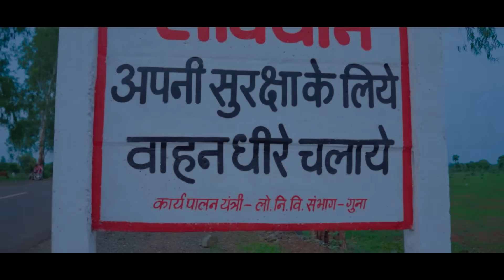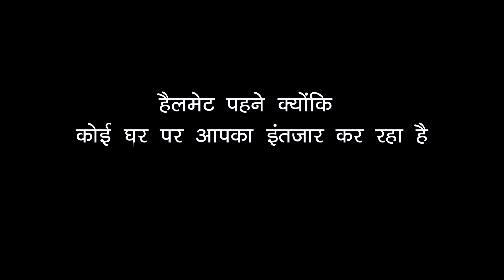आखिरी यादें 😭 | Friendship Story | Sonam Prajapati